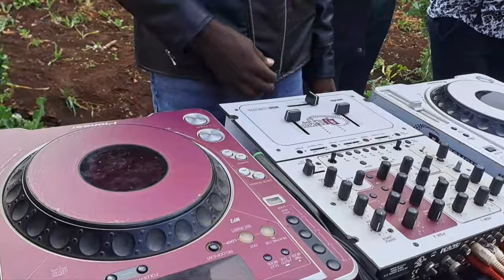KIGOOCO AT MAU NAROK FOR TURBO CHEGE DOWRY PAYMENT